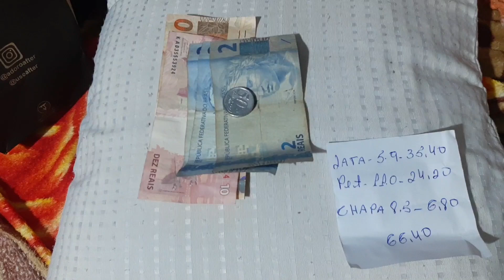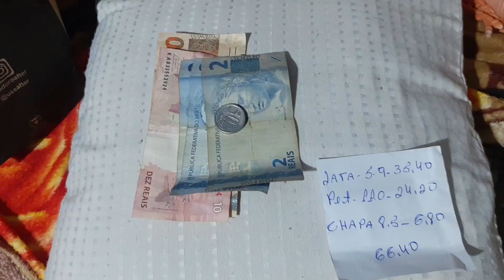Vendi latinhas de Alumínio, lata de ferro e garrafa pet no ferro velho.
Olá nesse vídeo compartilho com vocês a minha venda de latinhas de Alumínio, latas de ferro e garrafa pet no ferro velho,